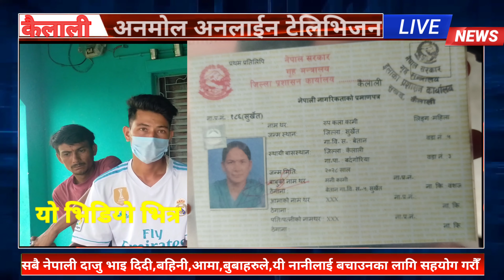यी बालिकालाई बचाउन सबैले सहयोग गरौं ? सबैले शेयर गर्नहोस् ........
अनमोल अनलाईन टेलिभिजन युट्युब च्यानलले राजनीतिक मुद्दामा केन्द्रित रहेर समाचार प्रकाशन तथा प्रसारण गर्ने गर्दछ । आर्थिक एजेण्डाबिनाको राजनीति र राजनीतिक एजेण्डा बिनाको आर्थिक उद्देश्यले मात्र समाज रुपान्तरण हुन सक्दैन भन्ने मान्यता हाम्रो हो । राजनीति, बैंकिङ, बीमा, अर्थ, व्यापार, पर्यटन , भ्रष्ट्राचार, रोजगारी, सुरक्षा , अपराध, खेलकुद, कृषि, स्वास्थ्य, शिक्षा, मनोरञ्जन र विज्ञानप्रविधि लगायतका समाजिक–सांस्कृतिक मुद्दाका खोजमुलक समाचार हाम्रा प्राथमिकताका क्षेत्र हुन । देश संघीय संरचनामा गएपछिको पछिल्लो अवस्थामा स्थानीय सरकारका विकास निमार्ण एवं अन्य गतिविधि सम्बन्धि समाचार पनि हाम्रो प्राथमिकतामा परेका छन् । सत्य तथ्य र निष्पक्ष समचार गीत-संगीत साथै तपाईंसँग अनौठा कला दुख सुख हासो पिडा परेको छ । भने सम्पर्क नम्बर +९७७-९८०४६४९८३४ मा सम्पर्क गर्नुहोला। नयाँ नयाँ भिडियो हरु हेर्नका लागि हाम्रो च्यानल सस्क्राइब गर्नुहोला।। यस च्यानलमा रहेका गीत-संगीत तथा भिडियोहरु copy download गरी अन्य च्यानलमा अपलोड गरेको पाइएमा प्रचलित अन्तराष्ट्रिय कानुन बमोजिम कडा भन्दा कडा कारबाही गरिनेछ धन्यवाद।